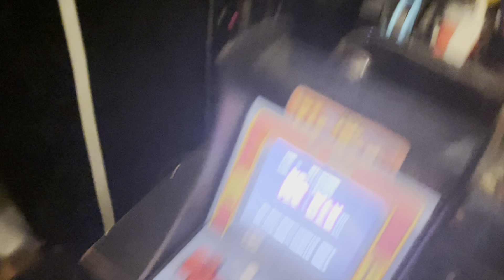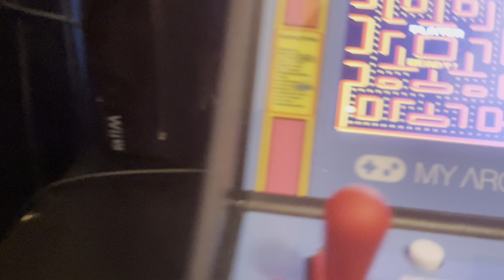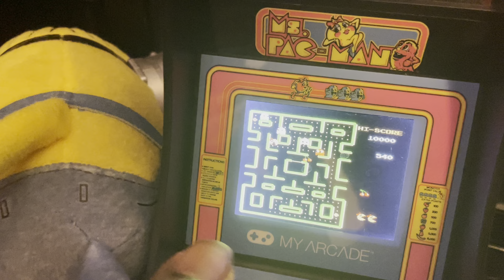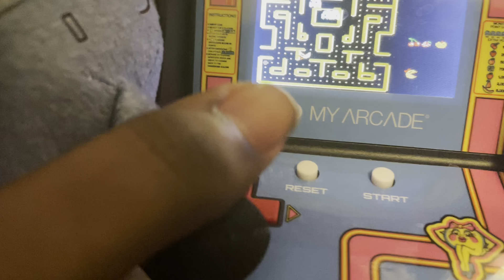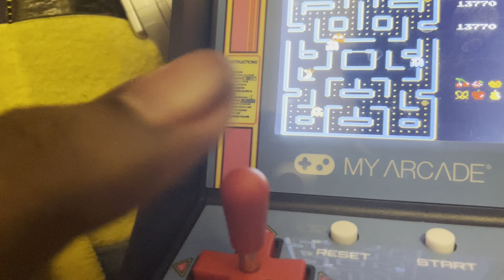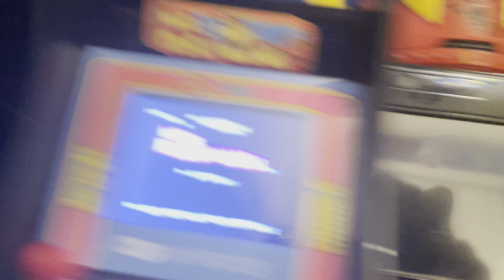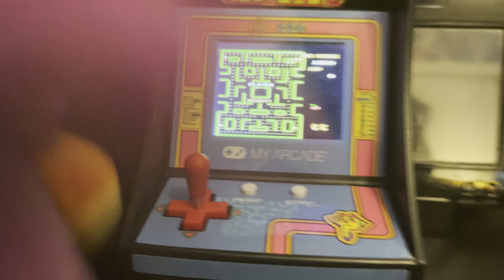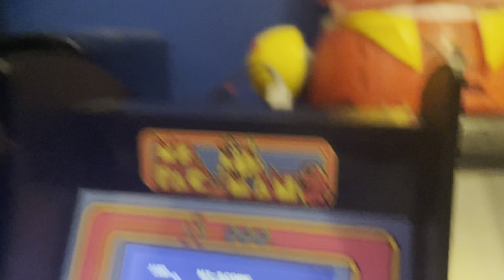STHAS: The Ms. Pac-Man Competition!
People goes into a contest of getting the most Ms. Pac-Man rounds completed!